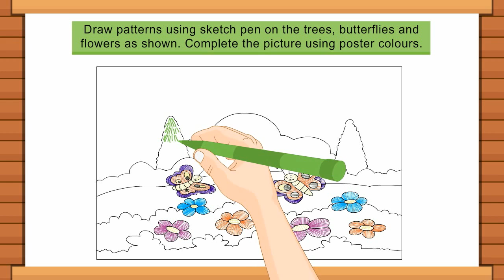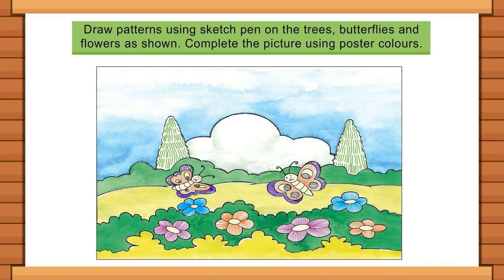Page 13 - Garden | C&B Class 4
Garden
Creativity & Beyond 4 @BlueprintDigitalnr